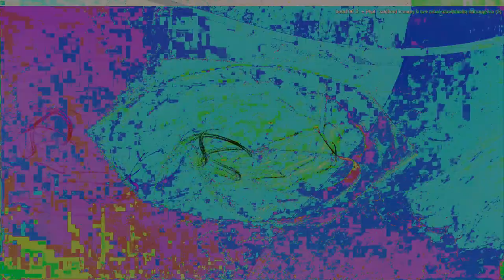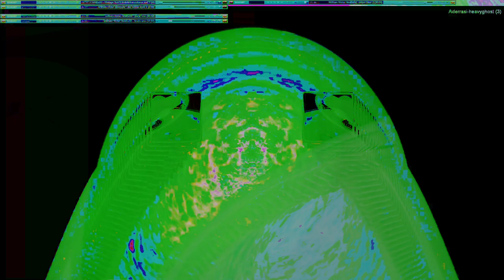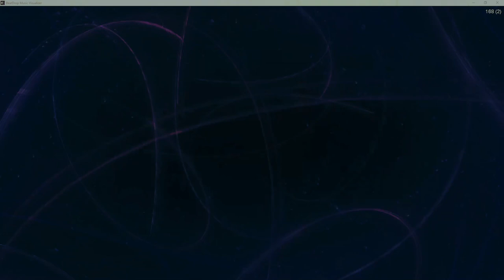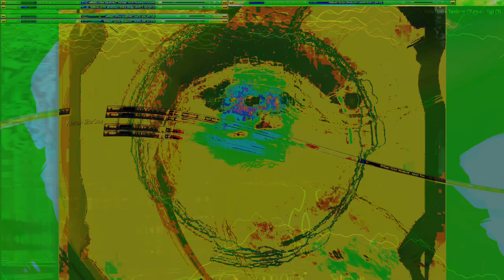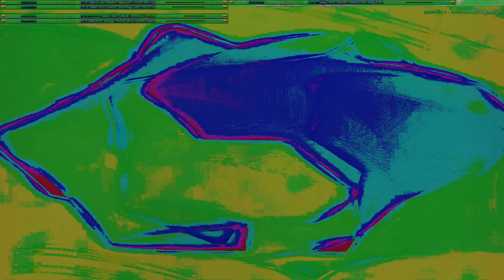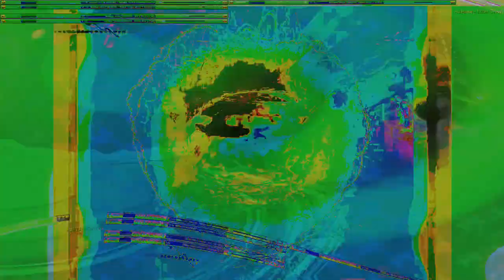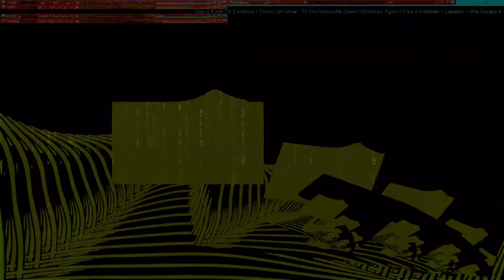Movie 24 10 11 13h42m44s series W